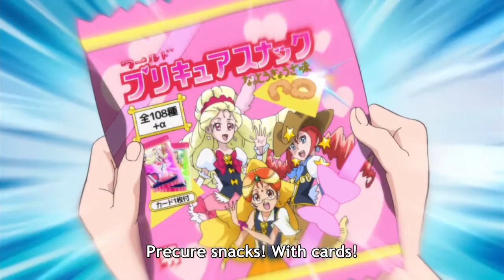Happiness Charge PreCure! - Hime and Iona Shopping